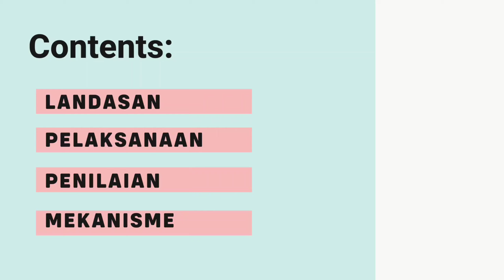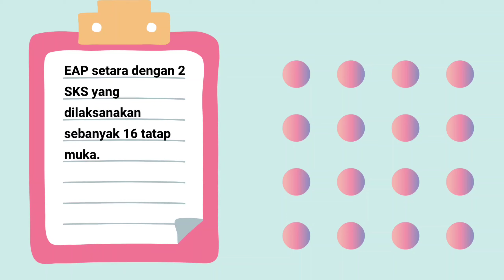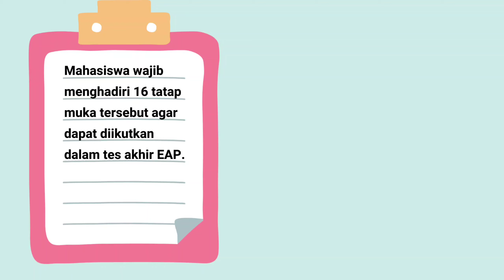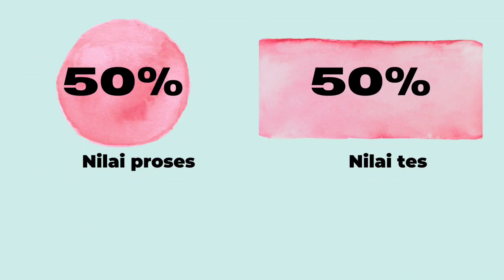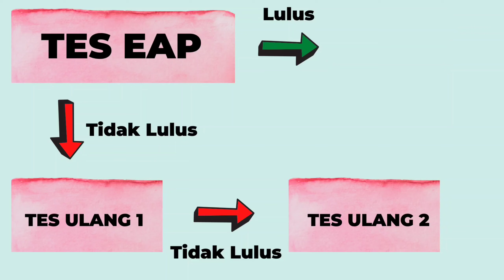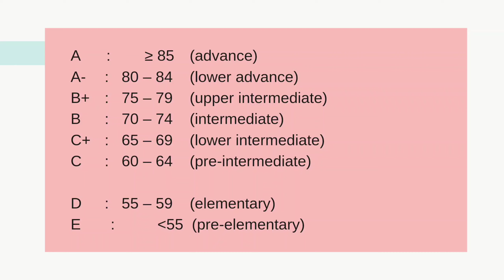Kuliah dan Tes EAP UNS 2021 | English for Academic Purposes Universitas Sebelas Maret